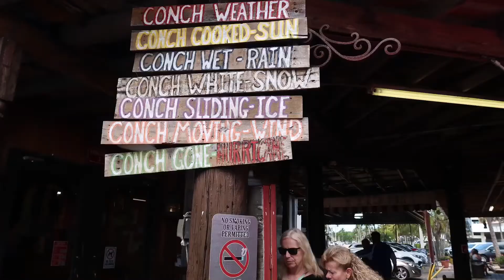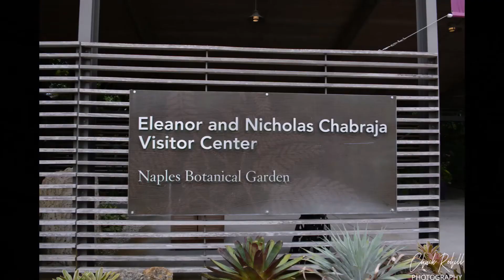Naples Trip May 2021